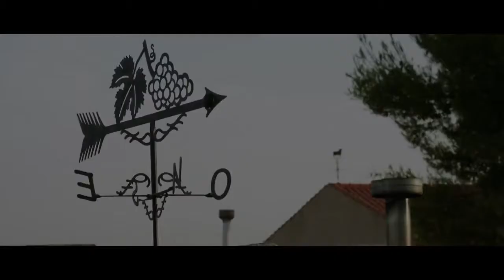Marsella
Àlex Monner, Eduard Fernández, Goya Toledo, María León, Noa Fontanals Fourgnaud